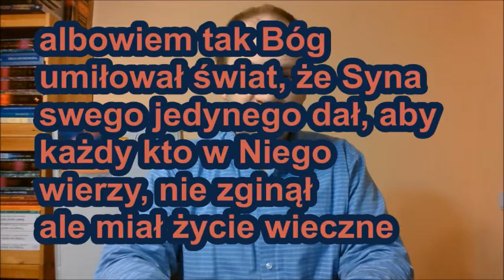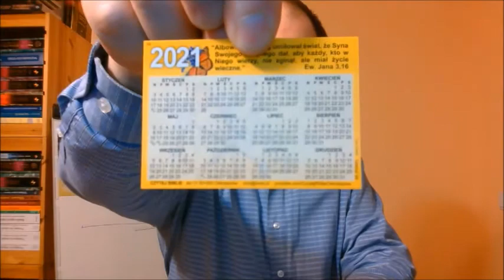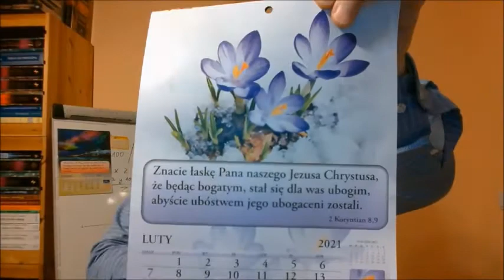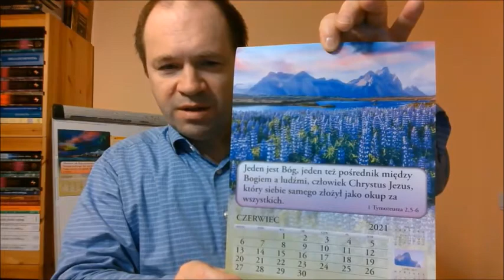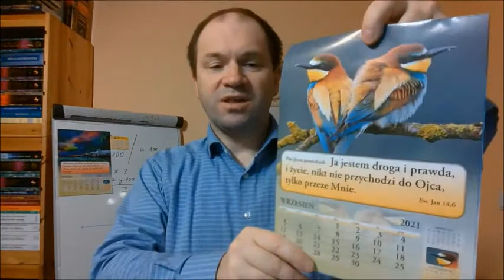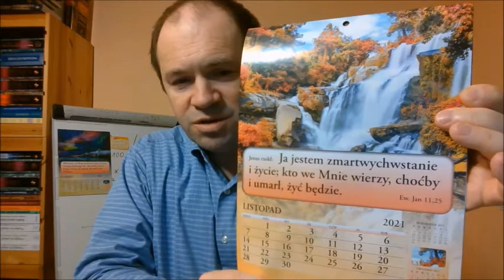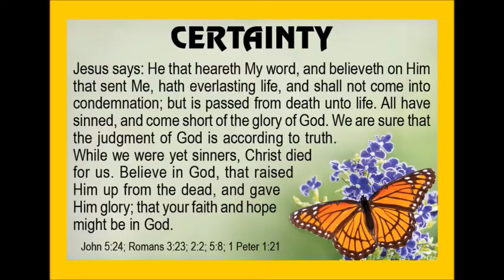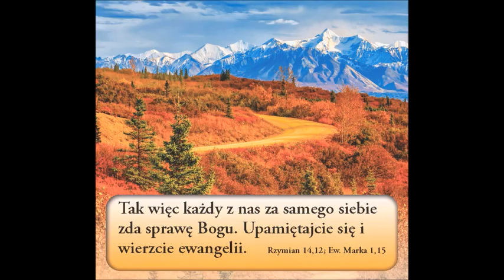Dwa Zmartwychwstania. Jedno ku życiu. Drugie ku potępieniu. W którym z tych dwóch weźmiesz udział?